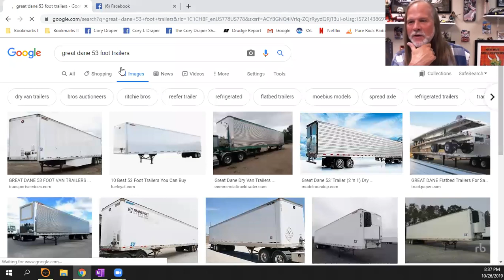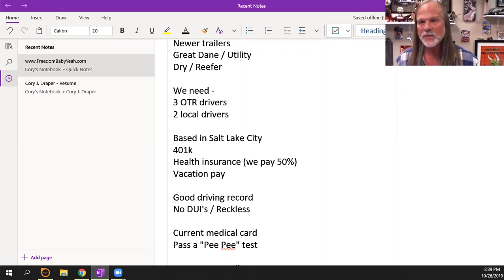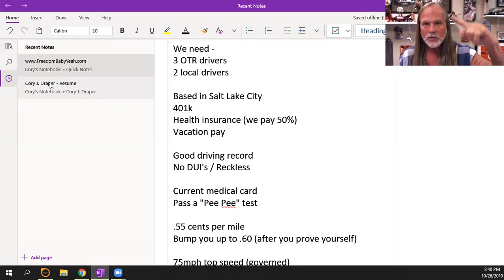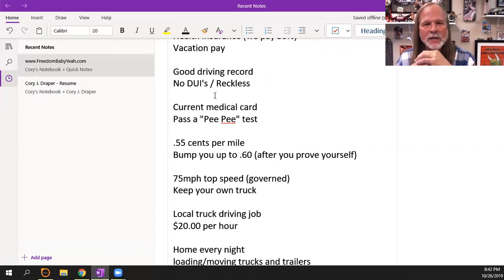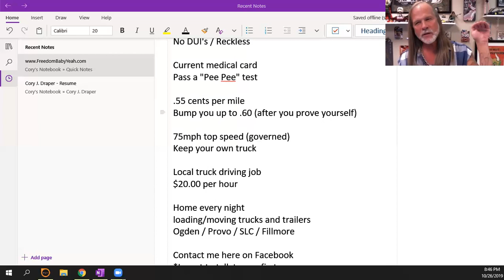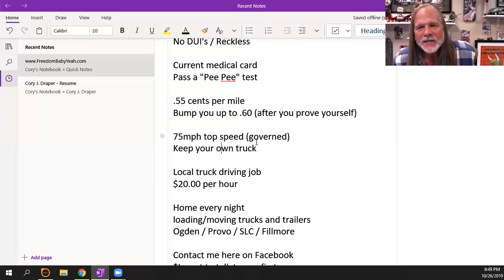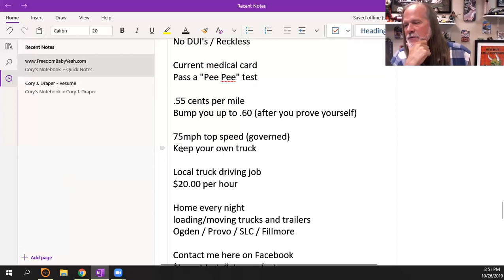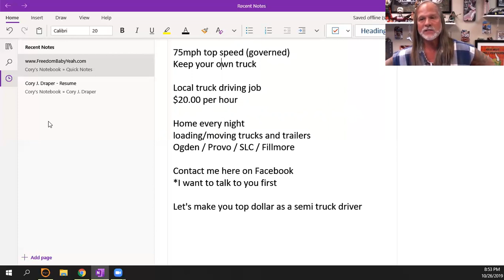Now Hiring OTR Semi Truck Drivers (CDL Class-A) .55 cents per mile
If you want to learn how to drive a Semi Truck and be successful making maximum amount of money, check out Trucker Country founder Jim Purcell's course below

It'll help you learn the basics on and over the road, and most importantly, not burning out while making great money

Now Hiring OTR Semi Truck Driver CDL Class-A .55 cents per mile

Job Description -
Great opportunity for Class-A CDL Drivers. Start at .55 cpm and earn up to .60 cpm depending on experience and skill level with a well established, Salt Lake City, Utah based company

New equipment (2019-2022) Peterbilt 579 auto trans 75mph with Great Dane & Utility trailers

Great pay
Tons of miles
Health insurance - We pay 50%
Paid vacation
Co-Rider allowed

Responsibilities -
Drivers are expected to monitor their hours of service and the operation of the truck and trailer, including all FMSCA compliance issues

Qualifications -
We want safe and courteous Drivers on our team. If you have at least 2 years experience, great driving record, and want to earn a good living for you and your family, we are the employer for you

Additional Information -
Get your resets at home with your family - Not on the road.

We want you to come and work with us, traveling the West, delivering freight in new equipment, and being paid well to do so.

Specifications -
Pay Range - $80,000 - $100,000 a year